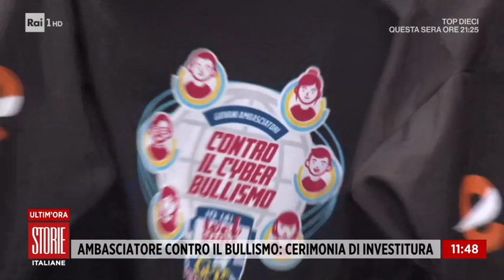Giuseppe Pio: in coma per un pugno e la rinascita contro il bullismo - Storie italiane 07/05/2021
- A Storie italiane la storia di Giuseppe Pio, il 18enne di Lanciano finito in coma per aver ricevuto un pugno da un ragazzino. Dopo il suo risveglio e mesi di riabilitazione Giuseppe oggi ha una nuova vita e il Moige ha deciso di nominarlo ambasciatore contro il bullismo.